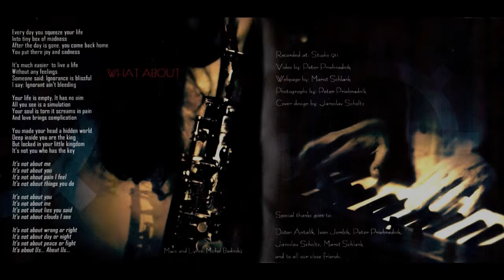TOO MUCH - Day in my life (Time 2002)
Nahrávku Time sme nahrali v štúdiu 911 v Martine v roku 2002. V tom istom čase a na tom istom mieste práve vznikal album skupiny TEAM, Mám na Teba chuť. Cítili sme sa celkom blízko toho diania. Ale neboli sme...

Snaha bola... V tomto období sme sa stali celkovým víťazom Demovnice a v súťaži Coca-Cola PopStar sme získali ocenenie InternetStar. Hrali sme asi na všetkých slovenských festivaloch vrátane Pohody. Začínala Misha, Zuzka Smatanová, Kontrafakt... Nevedeli sme, ako dopadnú Seven days to Winter. Karta už išla Pare, Malevilu a strašne nám liezol na nervy Puding pani Elvisovej...

TOO MUCH - 2002

Lucia Šusteková - spev
Ľubomír Vlček - spev
Michal Badinský - gitara
Ján Nemček - gitara
Peter Vagner - basová gitara
Juraj Haško - klávesy
Juraj Potančok - dychové nástroje
Roman Kerner - dychové nástroje
Jozef Karvaš - dychové nástroje
Hollub - bicie

Nahrával - Dušan Antalík
Mix, master - Ivan Jombík